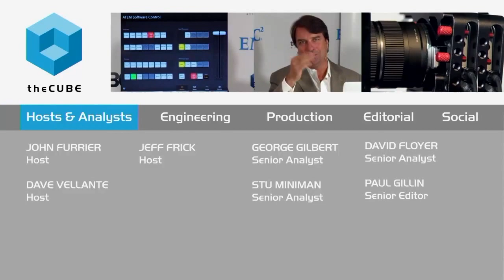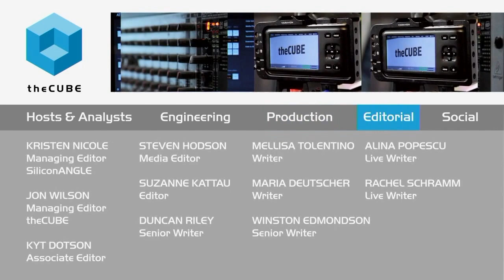Quentin Clark - Structure 2015 - theCUBE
How SAP helped streamline modern database response time
by Tim Hawkins | Nov 19, 2015

Decades ago, in-memory databases were divided into two distinct components: transactional databases and analytic databases. This was done because, in terms of response time, the analytic databases began to seriously outpace their transactional counterparts. However, because of SAP SE’s HANA database management system, analytic and transactional databases are being reunified, because HANA allows them to function together in real-time, according to Quentin Clark, chief business officer at SAP.
Clark spoke to George Gilbert, Wikibon’s Big Data analyst and cohost of theCUBE, from the SiliconANGLE Media team, during Structure 2015 in San Francisco.

SAP S/4HANA and new features in supply management

Although transitional and analytic databases have been reunified, other issues, such as duplicate data and certain user inputs, have meant that newer reunified databases do not always function in real-time.

“This month we released this version of S/4HANA that supports all our logistics, manufacturing, supply management, that functionality, in addition to finance,” Clark said. “And in that space, (with) the supply optimization that can be done, with the prediction capabilities that are in HANA, in that integrated hole between what has happened, and what is currently going on, has produced new features in supply management.”

Database pricing: Traditional vs. logical tier

As modern data capture volumes change compared to past levels, traditional database pricing is seen by some as excessive, Clark explained. Logical tier pricing is an option, although some companies are unsure about this approach because it would require changes in how applications treat the data.

“The HANA system, because it’s married together the transactional/analytic side, is allowing us to build our applications with new value,” said Clark, “and leveraging the in-memory data structures and leveraging the in-memories per revolution if you will … to achieve that, the value is there. And customers will always pay for the great value.”